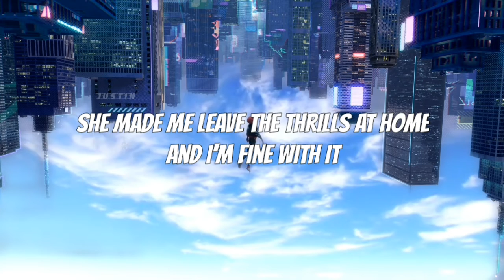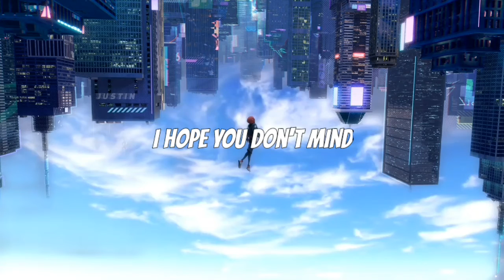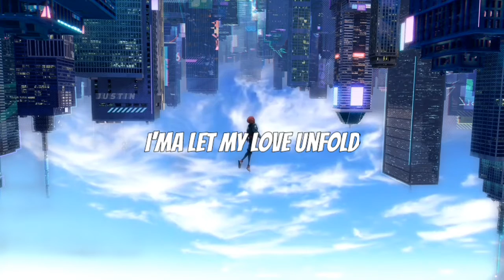JuiceWRLD, Seezyn - HIDE (lyrics video)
Juice WRLD - Hide

🔥999 FOREVER🔥 🔥

📩And also you can follow and like my page TY

⚠️I do not claim the right over any of the graphics, images or songs used in this video.

📩 Please contact my email if there are any issues or if you'd like a video removed.